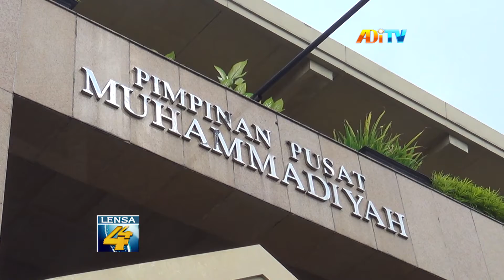BAHAS MEKANISME PEMILU, DPP PARTAI UMMAT SAMBANGI PP MUHAMMADIYAH